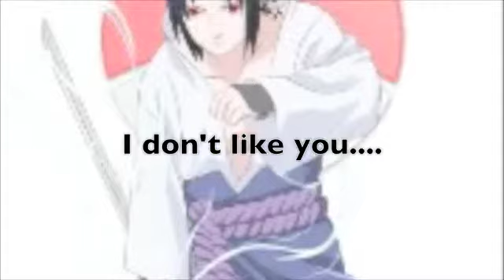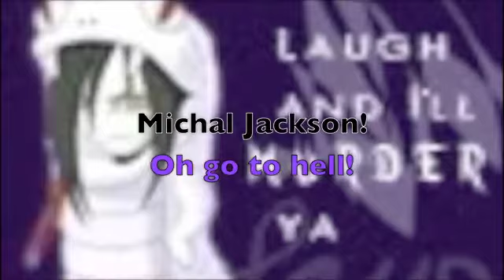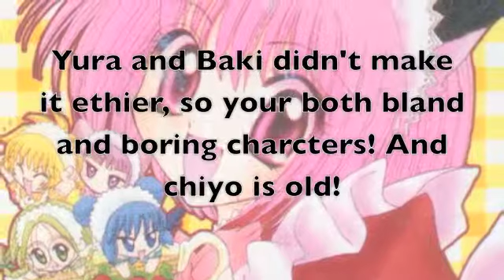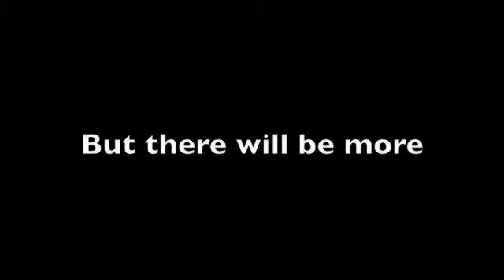what I think of Naruto shippuden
The colors stand for whose talking. Except young Ino (Purple text) is my friend, Inunatnat.

Ino: Ice text
Chouji: darkgreen
Naruto: Orange
Sakura: Pink

Ect Black is me

Also this is part of the anime awards